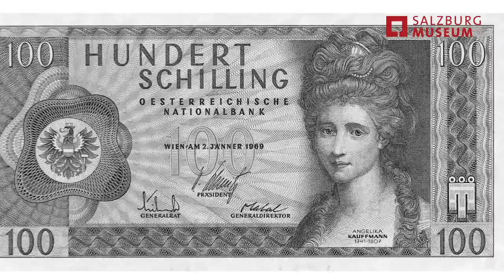Angelica_Kauffmann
Sonderausstellung "Angelika Kauffmann (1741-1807)" im Salzburg Museum vom 18. November 2010 bis 20. Februar 2011